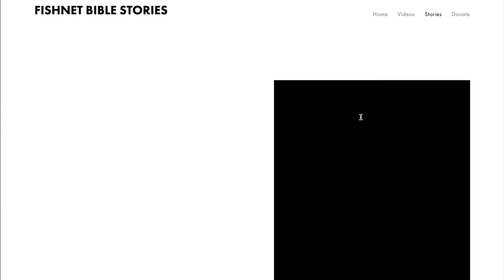Jacob Runs From Esau | Bible Stories Read Aloud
Jacob and Esau Part 6

‘Jacob Runs From Esau’ is a Bible story from the Book of Genesis chapters 27-28. Jacob has stolen his brother’s blessing. Esau has sworn to get revenge and kill him in return. Jacob runs away to his mother’s family in Paddan Aram. This is a part of our series on Genesis.